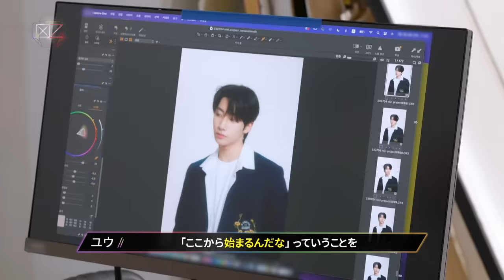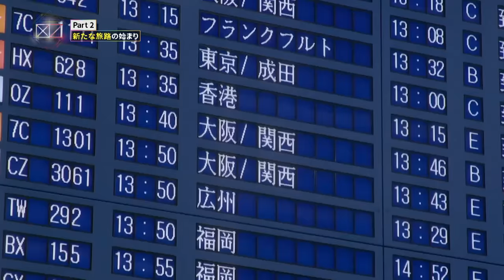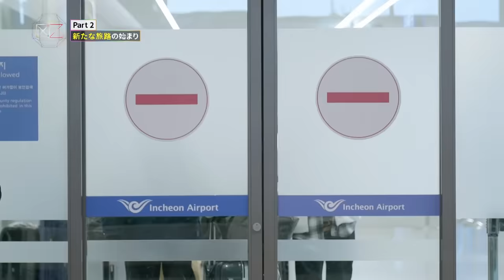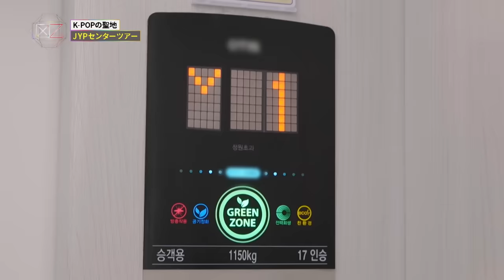[Nizi Project Season 2] Part 2 #1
JYP×Sony Music 「Nizi Project Season 2」

[Japan]
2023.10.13 ~ Every Friday PM10:00 on Hulu
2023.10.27 ~ Every Friday PM7:00 on YouTube（Edit Ver.）

[Worldwide ex Japan]
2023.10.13 ~ Every Friday PM10:00[JST] on YouTube